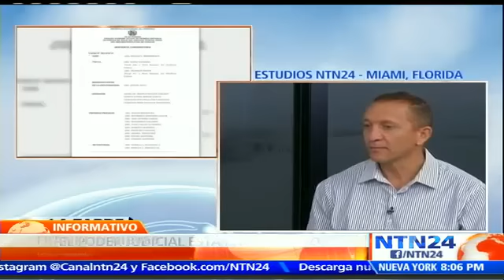Diosdado Cabello tilda de "mafioso" y "traidor" al exfiscal Nieves: "Le ofrecieron 850 mil dólares"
El número dos del chavismo y presidente del parlamento venezolano, Diosdado Cabello, se refirió este miércoles al exfiscal Franklin Nieves, quien representó al Ministerio Público durante el juicio al opositor Leopoldo López que concluyó con una sentencia de 13 años y 9 meses de prisión tras ser declarado culpable de tres delitos asociados con las protestas antigobierno de 2014.